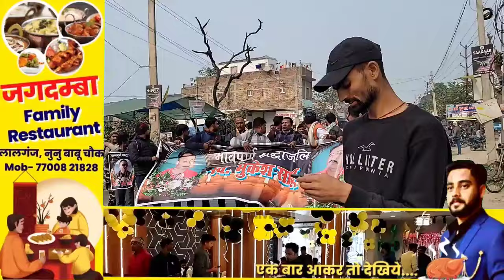Mukesh Sah Mur/der: लालगंज से निकली मुकेश साह की ऐतिहासिक अंतिम यात्रा, जुटे हजारों लोग, यहां देखिए